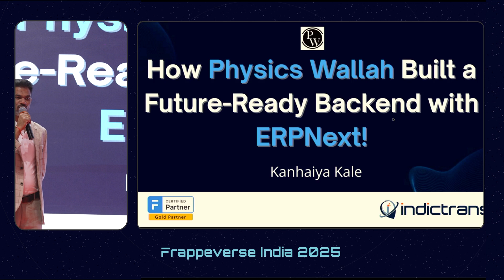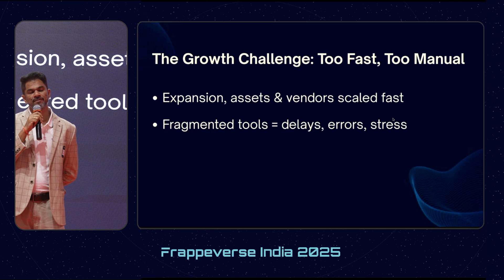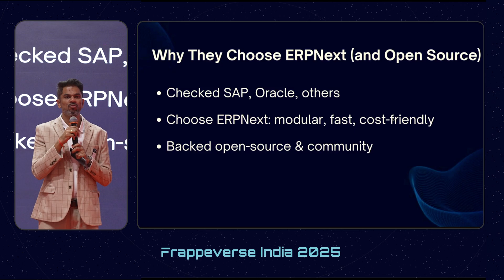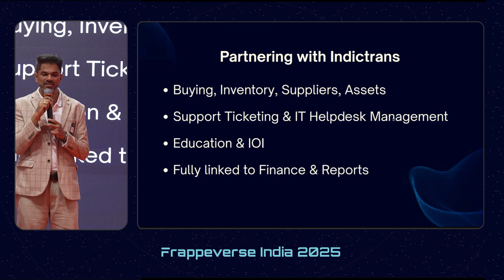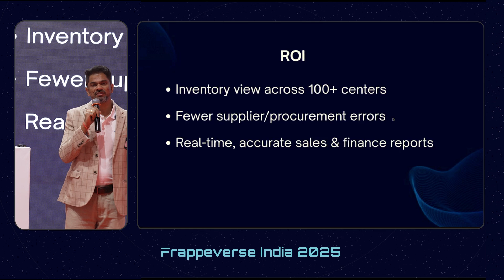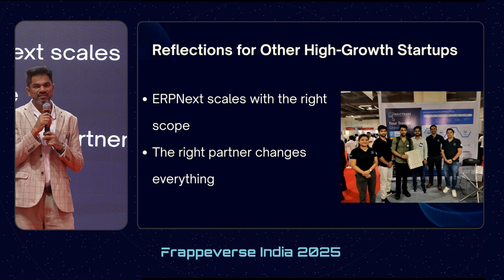PhysicsWallah built a future-ready backend with ERPNext | Kanhaiya Kale | Frappeverse India 2025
Watch a flash talk on building Frappe Desk pages with Frappe Builder from Frappeverse India 2025!